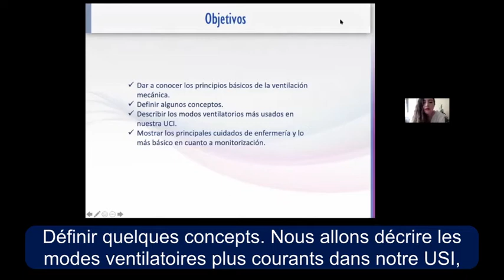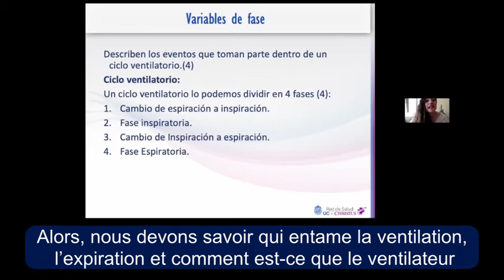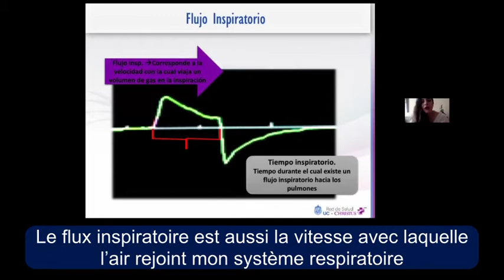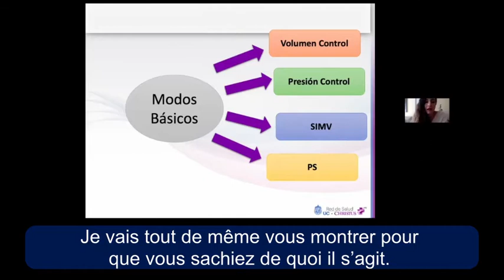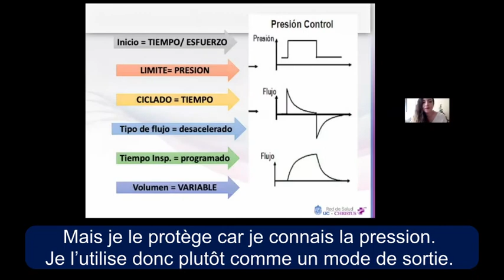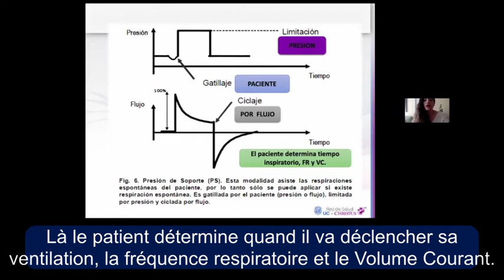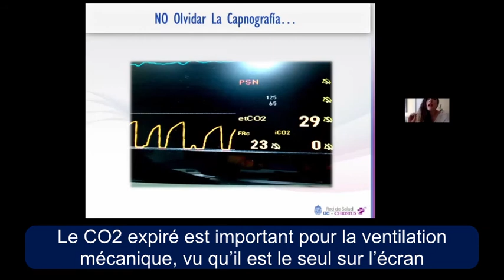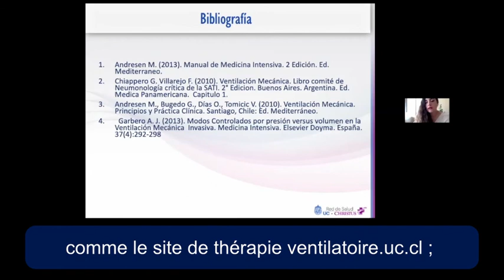Nº8: Ventilation mécanique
Was this video helpful? Please, leave us your information in the following form

L'objectif de la vidéo est de présenter les principes de base de la ventilation mécanique, de définir quelques concepts, de décrire les modes ventilatoires les plus utilisés et de montrer les principales techniques de soins infirmiers.